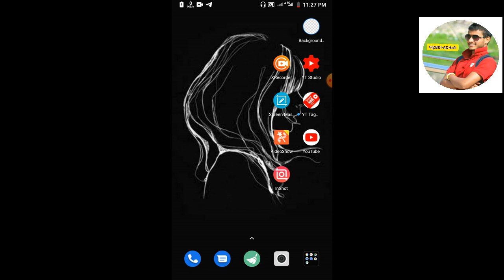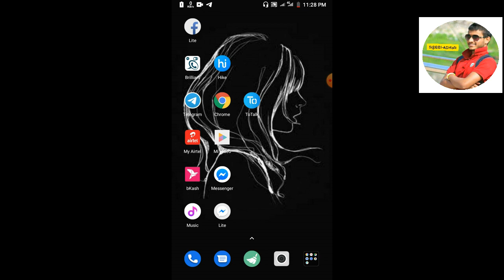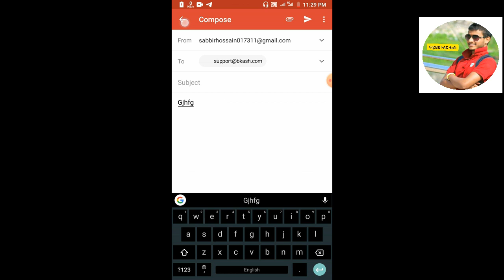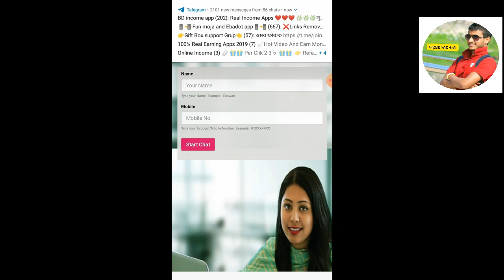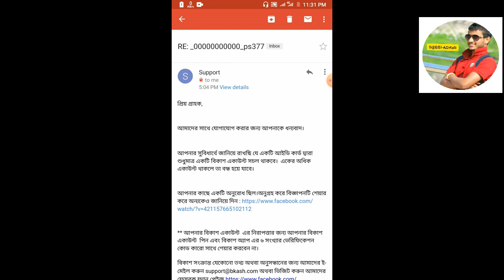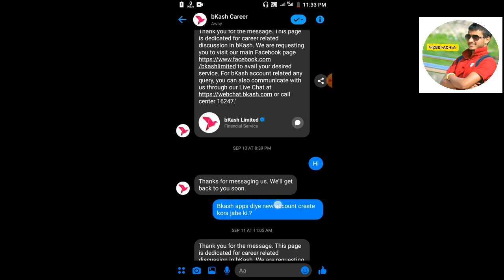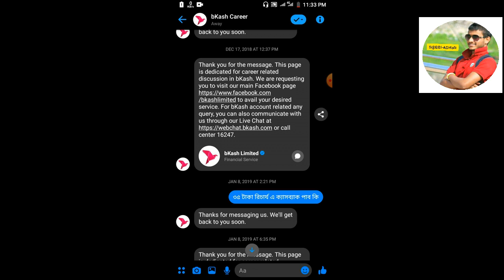বিকাশের যেকোনো সমস্যার জন্য ফ্রীতে কথা বলুন । Bkash Free Customer Service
হ্যালো বিকাশ গ্রাহক ! এই লিংক থেকে বিকাশ অ্যাপ ডাউনলোড করে, প্রথমবার লগ ইন করেন। তাহলে আপনি চলমান প্রথম অ্যাপ লগ ইন বোনাসের সাথে ২০টাকা এক্সট্রা বোনাস পাবেন। শর্ত প্রযোজ্য।

বিকাশ সংক্রান্ত যেকোনো তথ্য অথবা অনুসন্ধানের জন্য

ভিজিট করুন ফেসবুক ফ্যান পেইজ -এ।

এছাড়াও আপনি লাইভ চ্যাট –এর মাধ্যমে যোগাযোগ করতে পারবেন।

            🚸পরামর্শ পেতে নিচে যোগাযোগ করুন।
                        ____☎️ contact us_____

_________________ The End _________________